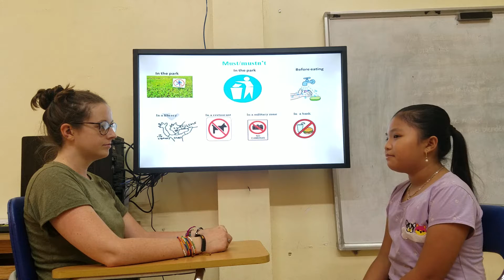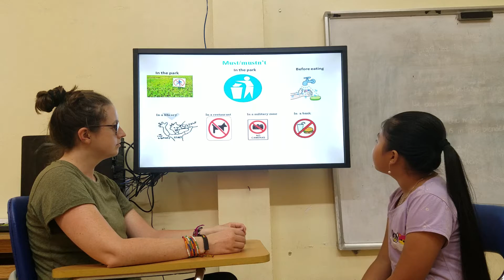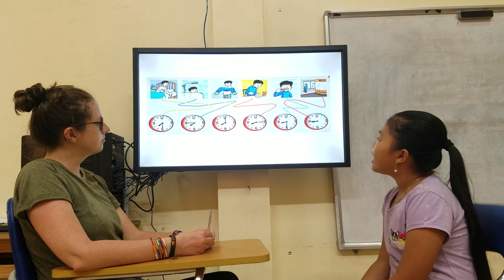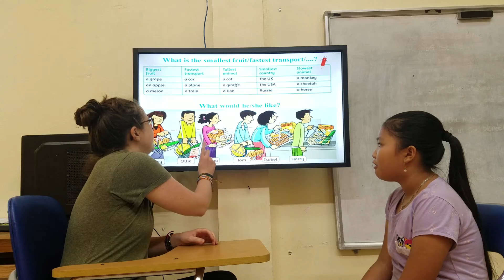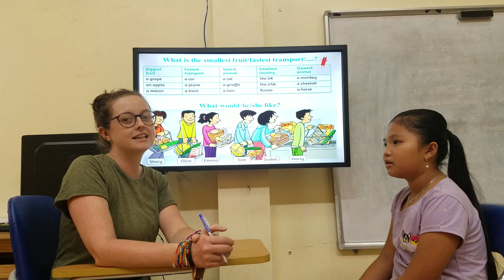Tiếng Anh tiểu học Tam Điệp - Alibabaschool - Thùy Dương - Sally - V+11 - ASE - FF3